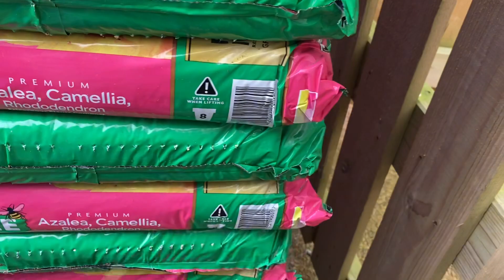Compost buyers beware!!